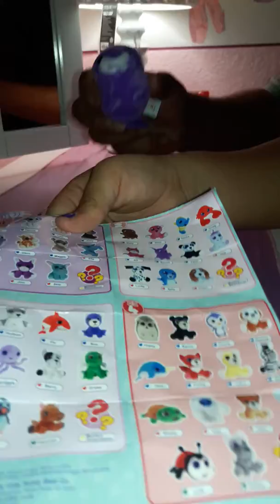Surprizamals stuffed animals-stickafied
My dad helps me open my very first surprizamals. Find out which one i got😊